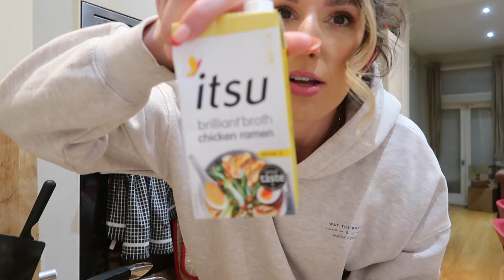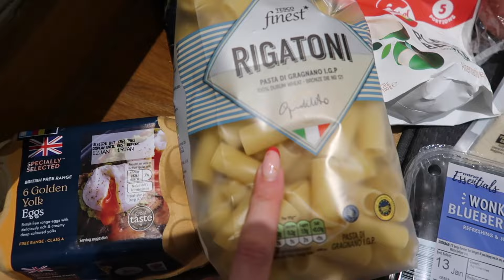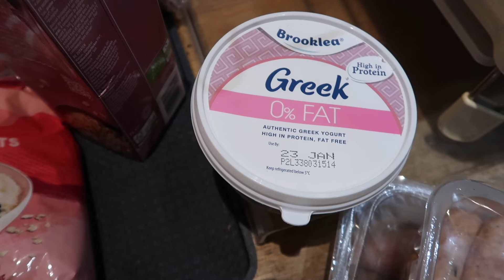FIRST VLOG OF 2024 // chatty catch up, H&M showroom appointment, grwm & healthy habits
Happy New Year angels 💕 The first video of 2024 had to be a weekly vlog. In this weeks chatty vlog I am easing into the new year, setting realistic goals, getting back on track with fitness and showing you what I eat in a week. Hopefully some healthy recipe inspo for you this Jan. I also take you along to the H&M showroom with me. I really hope you enjoy this weekly vlog and catching up on my life. Let me know what videos you want to see from me this year. Love you xx

Fluffy dressing gown - TK Maxx